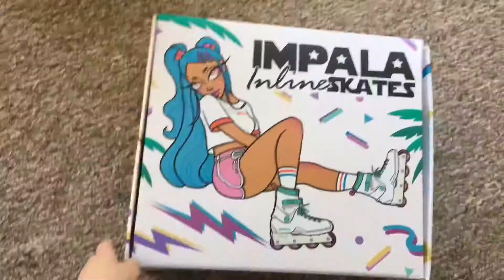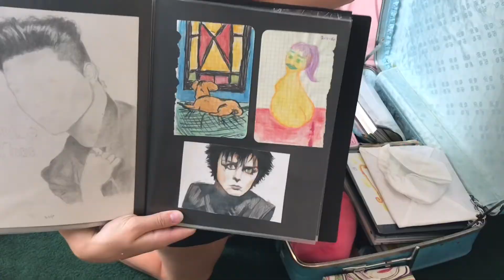Some ok moments of 2020 (ft. my pets)